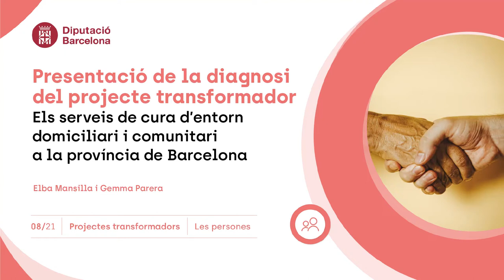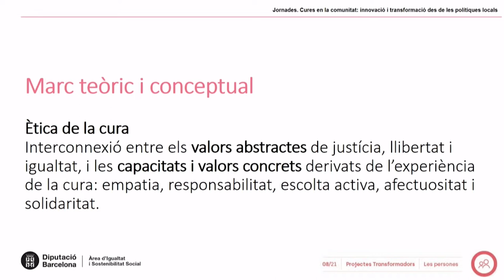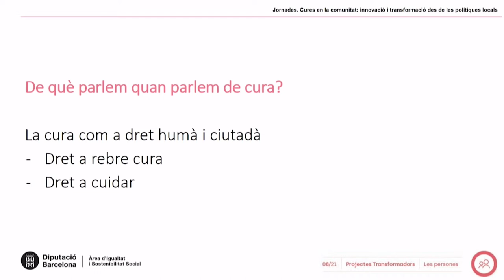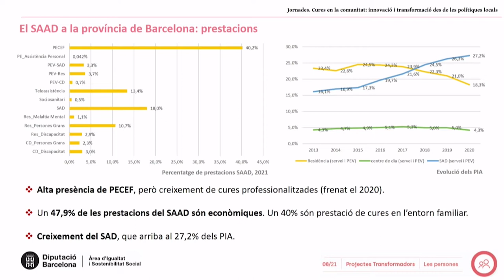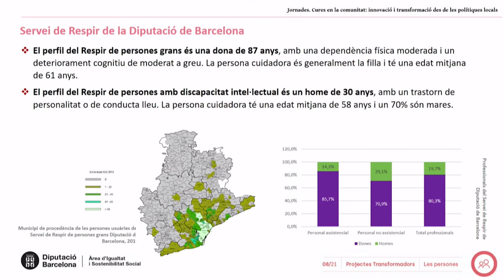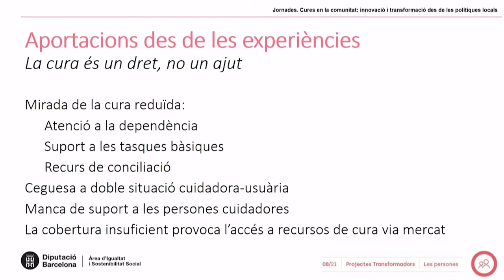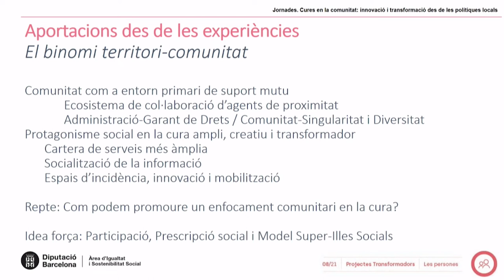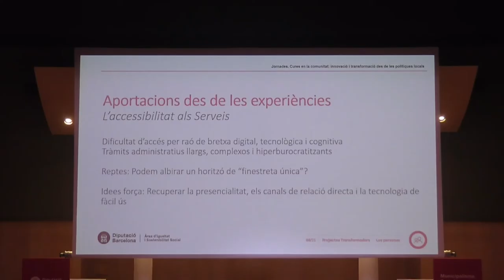Diagnosi del Projecte Transformador Cures en la Comunitat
Presentació de la diagnosi del Projecte Transformador cap a un sistema públic de cures en la comunitat dins les "Jornades de Cures en la comunitat: innovació i transformació des de les polítiques locals en comunitat" del 25 i 26 d'abril de 2022.